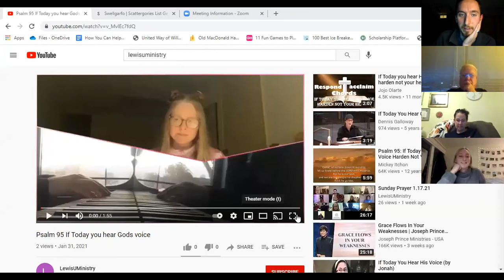Sunday Gathering 1.31.21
Hello and welcome!  On this 4th Sunday in Ordinary Time, we read the Responsorial Psalm for this Sunday from Psalm 95 1-2, 6-7, 7-9 - And are inspired and challenged by some thoughts from Senior Allison Steinke.

All music used with permission through one license A-713573

Lewis University Ministry exists to build faith, promote service and justice, and foster community. As a part of Lewis University we seek to live out our Catholic and Lasallian traditions by exploring, encountering, and engaging one another to be intentional disciples.